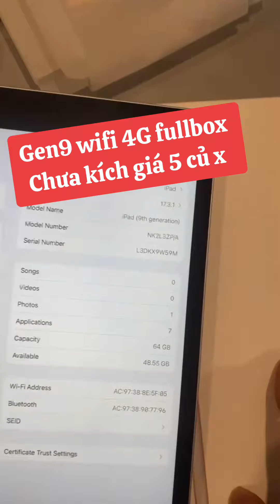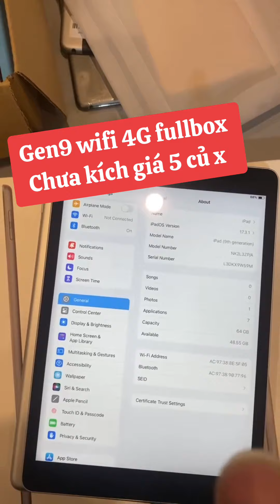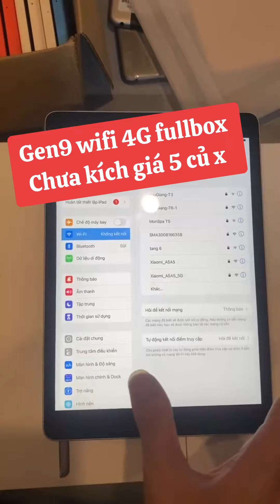iPadGen9 wifi 4G fullbox Chưa kích giá 5 củ x